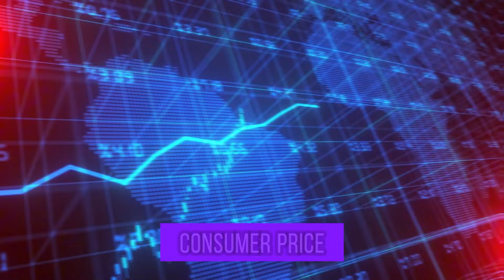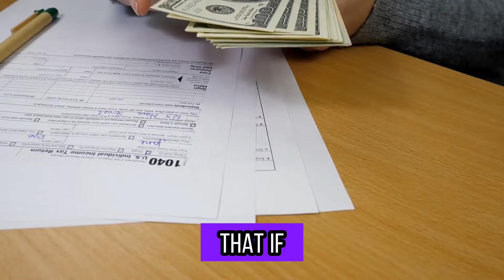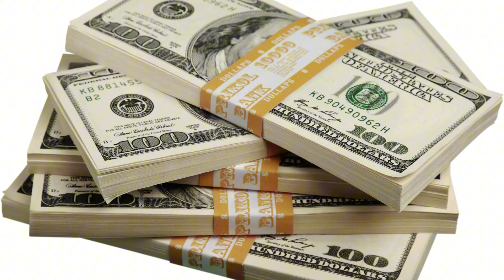SSA Announces New *$5400/Mo* Social Security Direct Deposit Payments For Seniors on SSI, SSDI & VA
SSA SocialSecurity SSDI SSI VeteransBenefits SocialSecurityUpdate *SSA Announces New $5400/Mo Social Security Direct Deposit Payments For Seniors on SSI, SSDI & VA Benefits | 2024 Update

In today's video, we dive into the latest update from the Social Security Administration (SSA) that impacts millions of seniors and beneficiaries on Supplemental Security Income (SSI), Social Security Disability Insurance (SSDI), and Veterans Affairs (VA) benefits.

The SSA has announced a new direct deposit payment plan that could provide up to $5400 per month for those who qualify! We'll cover who is eligible, how the payments work, and what you need to do to make sure you're receiving these higher benefits.

🔑 Topics Covered:

1- Who qualifies for the new $5400/month direct deposit payments
2- How to check if you're eligible for the SSA's new payment structure
3- Step-by-step guide to setting up direct deposit
4- Key deadlines and payment dates you need to know

How this change can impact your overall finances in 2024 and beyond
Stay informed and don't miss out on important updates that could help you or your loved ones!